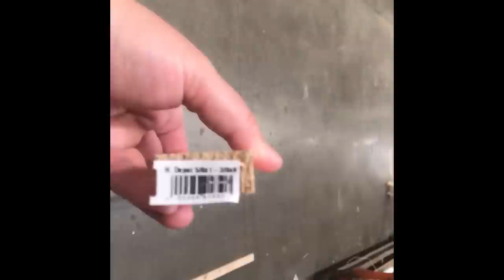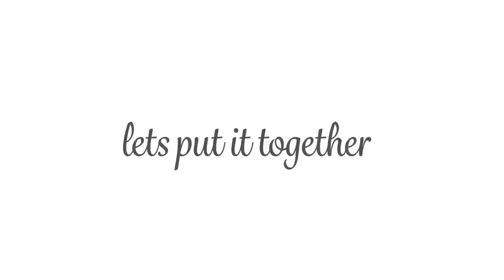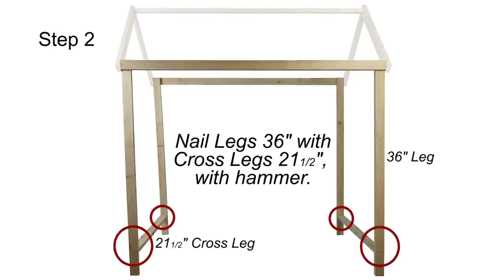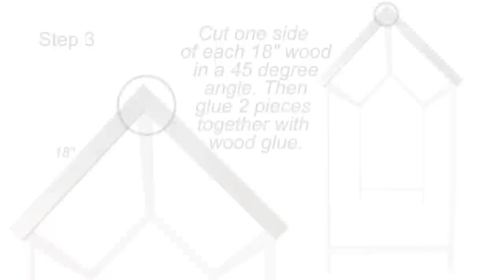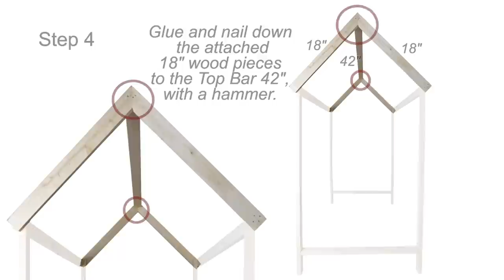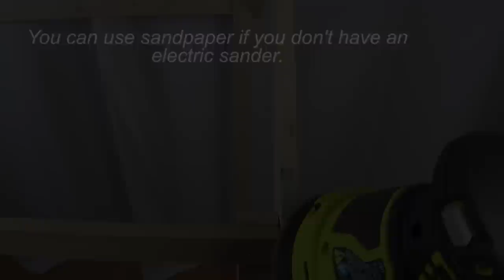Tabletop Canopy Structure DIY / Candy Bar DIY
Here is an easy way to make a candy bar structure you could use for many occasions.  Use screws instead of nails to be able to store it away (don't use wood glue).

SUPPLIES:
5 - Wood strips  (Home Depot)
Hand Saw
Miter Box
1 1/4 inch nails
hammer
wood glue
sand paper or electric sander
safety goggles
dust mask
pencil
ruler
level
clamps
tape measure